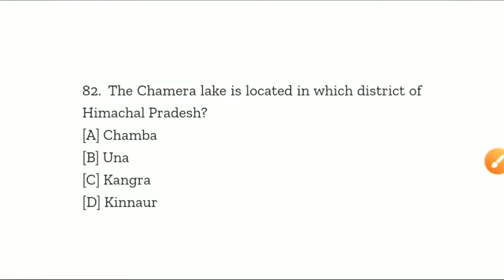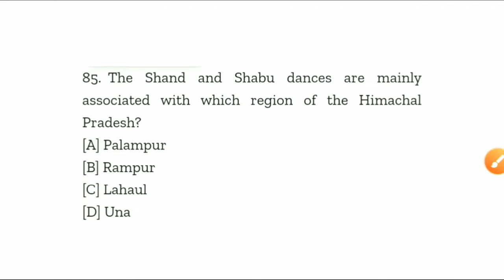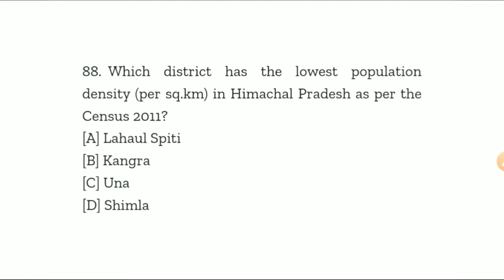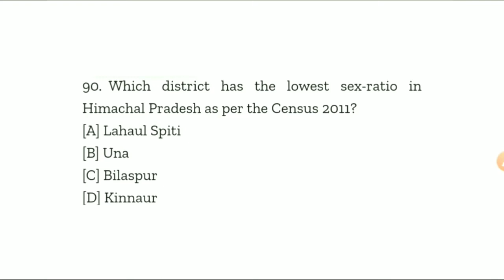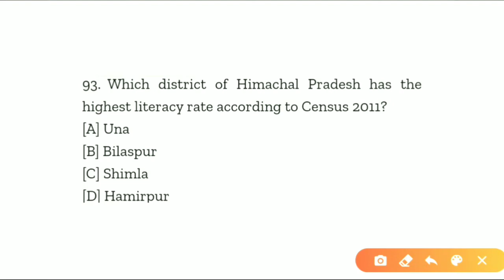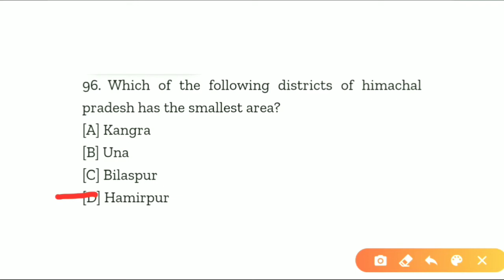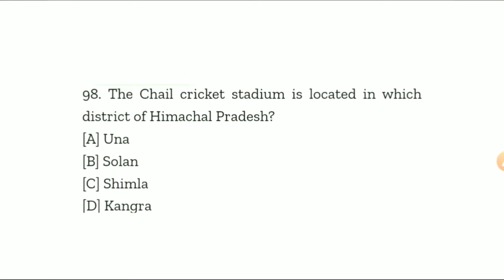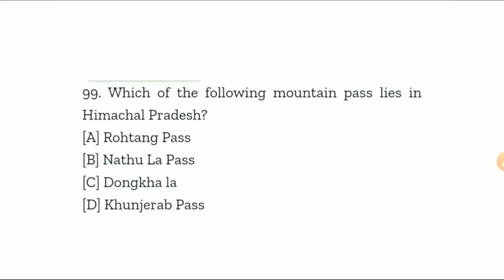Himachal GK in Hindi and English 2019 || Important HP GK questions || HP gyan